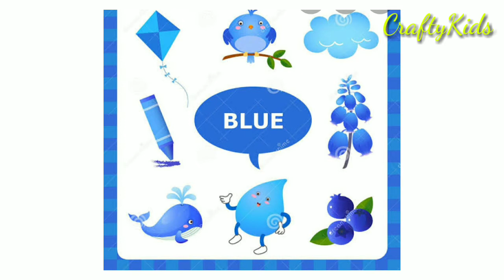Learn colours||Colours song | CraftyKids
Colours Song

craftykids